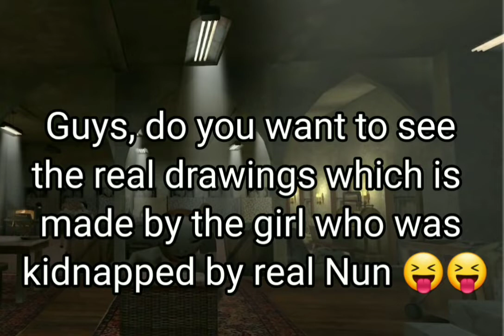Evil Nun's Laundry real drawings by Keplerians🤯😱